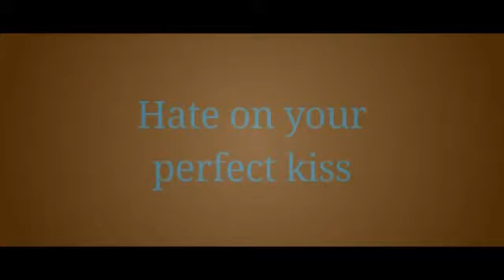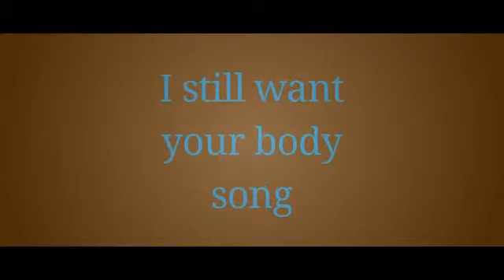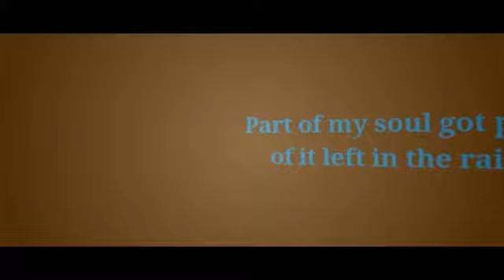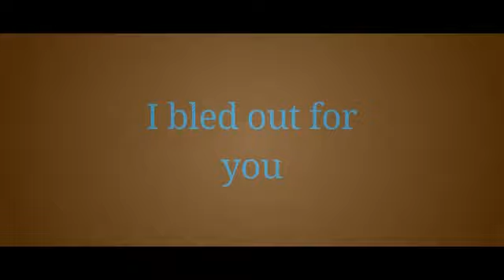Chord Overstreet - Screw Paris (Letra/Lyrics)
Letra de la canción "Screw Paris" de Chord Overstreet, publicada el 12 de Mayo de 2017 en el EP Tree House Tapes.
Lyric video of "Screw Paris" by Chord Overstreet, published on May 12, 2017 on the EP Tree House Tapes.

*MIS REDES*
Mi Facebook: